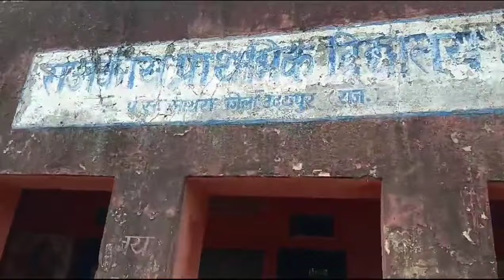गोगुन्दा: रसूखदार ने सरकारी स्कूल को बनाया पशु बाड़ा, डेरा जमाकर किया कब्ज़ा, ग्रामीण हुए लामबंद